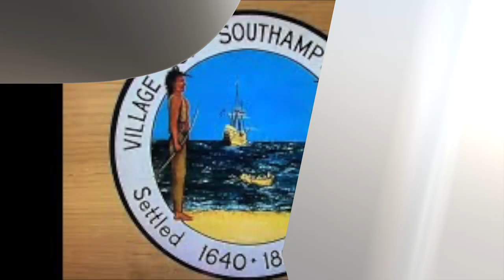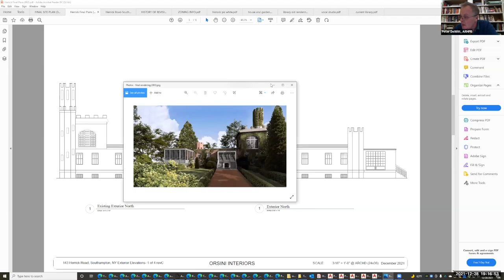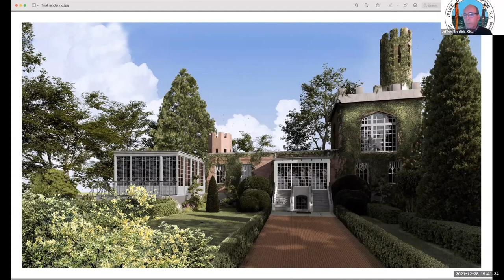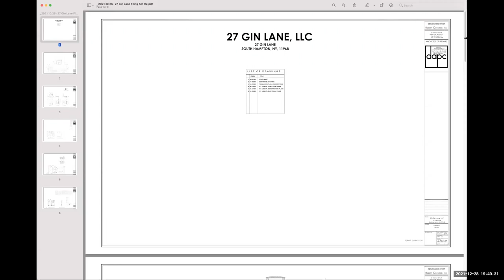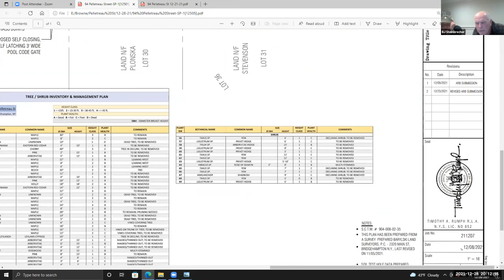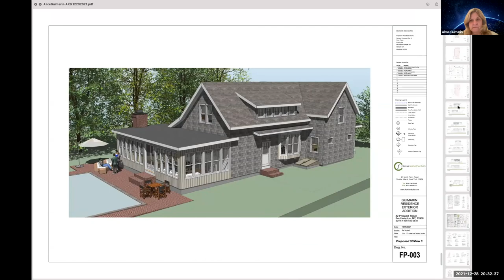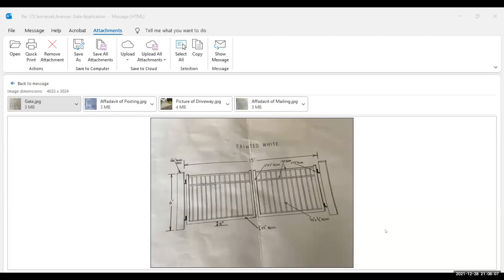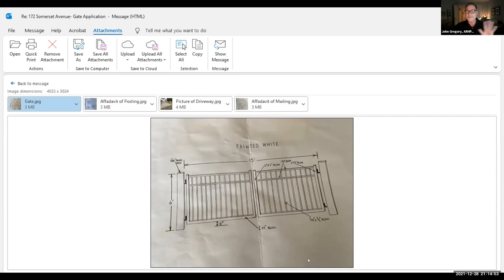SHV ARHPB 12.28.21